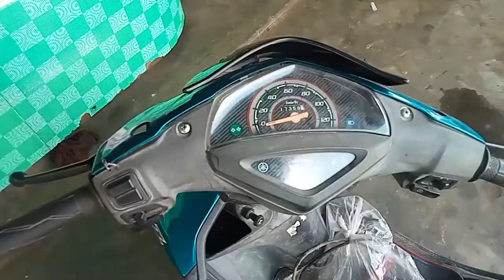scooty meter repair Yamaha scooty metre kata just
how to scooty metre repair
bike metre repairing
metre kanta adjust